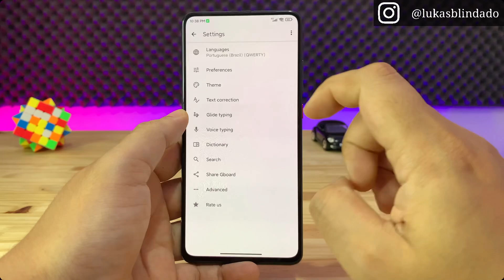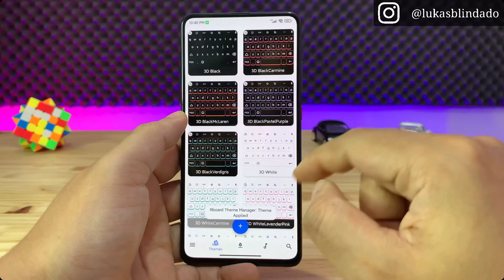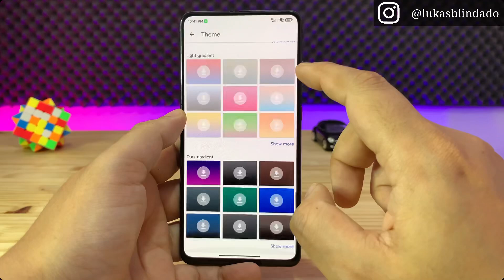BOOM 💥 - MAIS DE 100 TEMAS PREMIUM PARA O GBOARD - *ROOT*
PARA FAZER O DOWNLOAD DESÇA ATÉ O FINAL DA PÁGINA NA OPÇÃO  *BLINTECH APP LIBERADO*